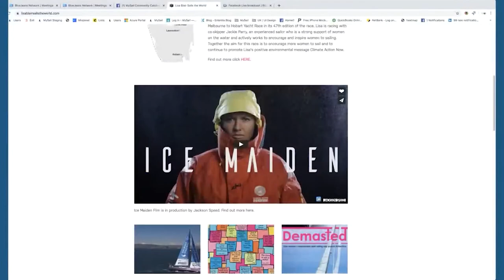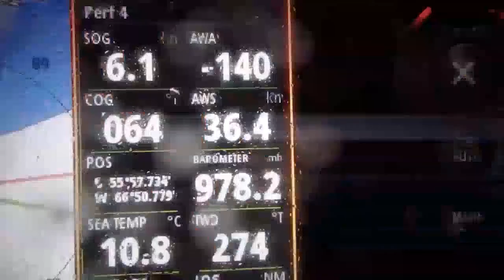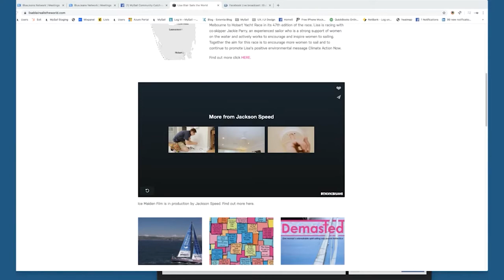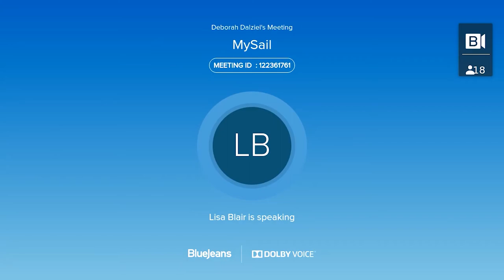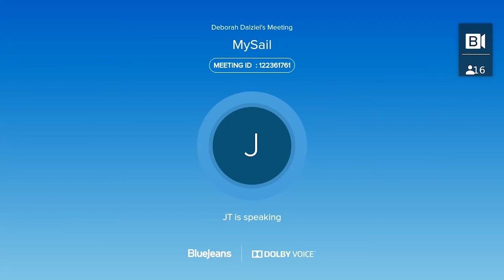Interview with Lisa Blair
In this interactive online chat recorded live, Lisa Blair talks about her solo sailing adventures and how to deal with isolation while alone at sea for extended periods of time.